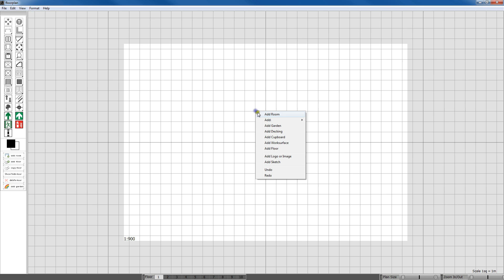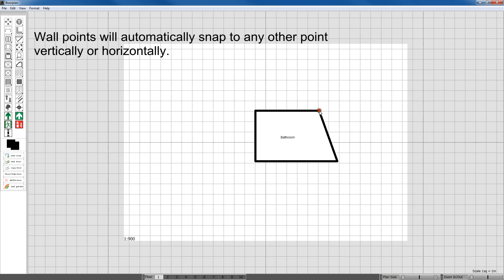Visual Floor Planner Get Started 2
This tutorial is for Visual Floor Planner.

This step shows the room placement basics.

Visual Floor Planner is an easy to learn and use application to create quality 2D floor plans suitable for estate agents, real estate, energy assessors, asbestos surveys, fire escape plans and home users.

Requirements: Windows 7, 8, 8.1

A full featured evaluation is available from

For 3D floor plans, please see our Visual Building software at